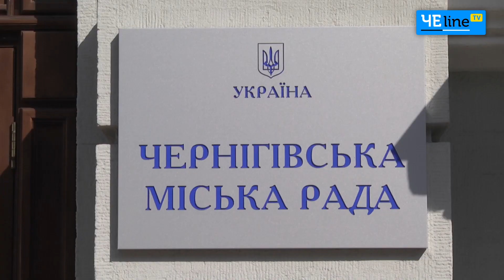"Я сейчас достану нож и зарежу их" - владелец "конского атракциона" митинговал под горсоветом